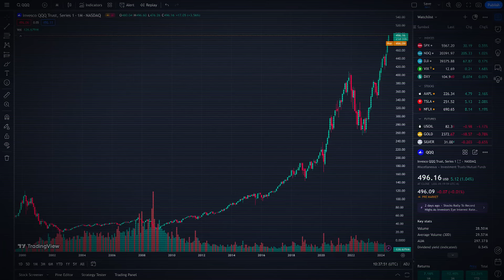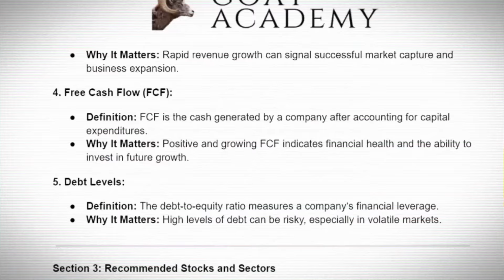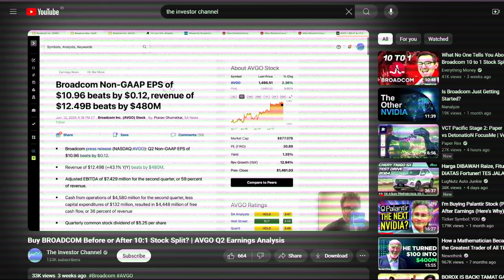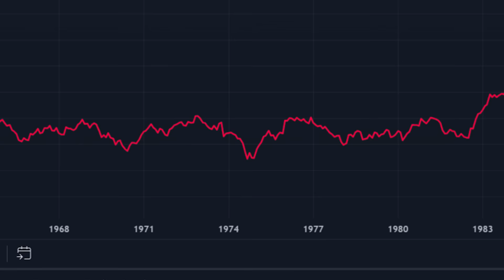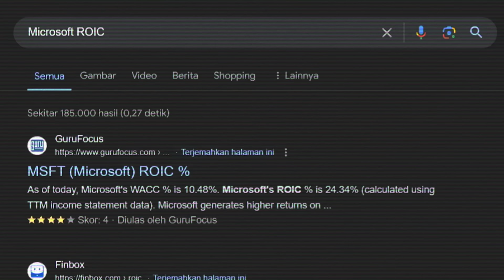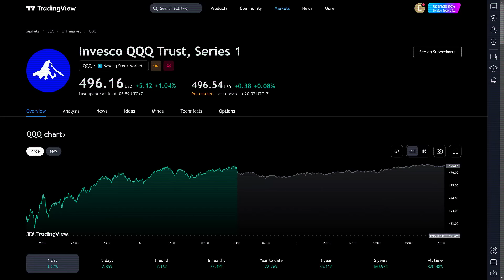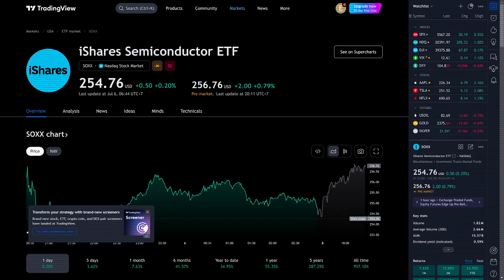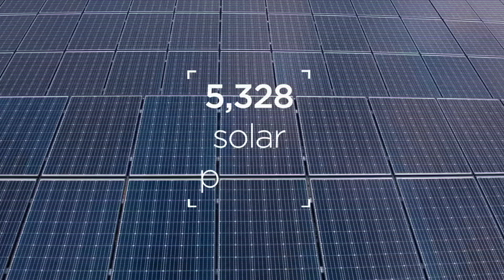How To Invest In This Bull Market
✅ I want to Learn Which Trades to Open & When! Automate Profit & Risk Management!  Save My Seat for the LAST 90 Minute Live Training:
🚀 For you to get the max value out of this video I have also prepared a complete walkthrough document for you with all the stocks we discuss.